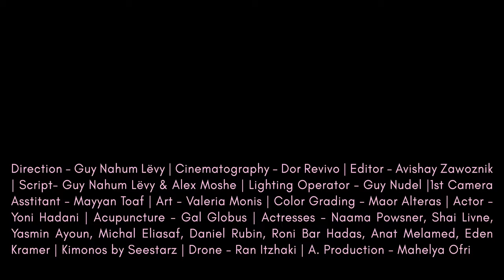Folly Tree - Mad is the Beast (Official Video)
'Live at Alpha' EP is an intimate, stirring new take on 3 songs from Folly Tree's LP 'Remedies'. All songs were written and composed by Alex Moshe and arranged specially for these live sessions which were filmed and recorded at Alpha Sound Therapy centre in Jaffa - Tel Aviv. Taking these tracks out of the studio and bringing them to life with full band arrangements and stunning videos by Ben Kirschenbaum, Folly Tree was able to paint a full & breathing picture of emotions within each note.

Folly Tree - Live at Alpha, Released: 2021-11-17, Raw Tapes

🎶Also Check Out:
Masok - new reality (live at inDnegev)

Music & Lyrics by Alex Moshe
Directed by Guy Nahum Lëvi

Lyrics:
You can’t have me any way you want
I am not a child
No more a child
You can’t shoot your poison to my guts
Come on let it out

You can’t touch me anytime you want
I am not a toy
no more a toy
You can’t suck the air out of my lungs
Or drink up my joy

Mad is the beast you can  no longer tame
It’s a different game
A different game
Mad is the beast that you cannot restrain
Different game

I am not afraid
No I'm not afraid
Come on stand instead
Come stand instead

Credits:
Cinematography - Dor Revivo
Editor - Avishay Zawoznik
Lighting - Guy Nudel
1st Camera Assistant - Mayyan Toaf
Art - Valeria Monis
Color Grading - Maor Alteras
Script - Guy Nahum Lëvi & Alex Moshe
Acupuncture - Gal Globus Chinese Medicine
Locations - “Kelim” Center & Jasmin Nachman’s House.
Actor - Yoni Hadani
Actresses - Gal Globus, Naama Powsner, Shai Livne , Yasmin Ayoun, Michal Eliassaf, Anat Melamed, Daniel Rubin, Eden Kramer, Roni Bar Hadas
Kimonos by Seestarz
Drone - Ran Itzhaki
Production - Alex Moshe
A. Production - Mahelia Ofri
A. Production 2 - Jasmin Nachman

Bass, Guitars, Piano, Keyboards, Vocals and Programming by Alex Moshe
Additional Guitars by Matan Egozi
Drums by Amir Bresler
Violins by Yogev Glusman
Produced and Arranged by Alex Moshe
Additional Arrangements by Alon Lotringer, Matan Egozi
Mix by Alon Lotringer
Mix Consultation & Mastering by Asaf Shay
Recorded at Folly Tree’s studio, Drums recorded at Tamuz Studios by Alon Lotringer and Raz Burg

Special thanks to Mifal Hapais

Founded in Tel Aviv in 2008, Raw Tapes has grown from being the home of the local beat scene to a meeting point of producers, Jazz Artists, Vocalists and rappers, keeping itself on the cutting edge, yet always remaining soulful.